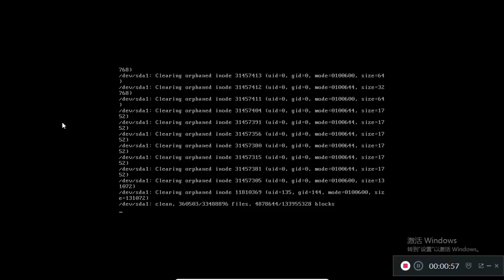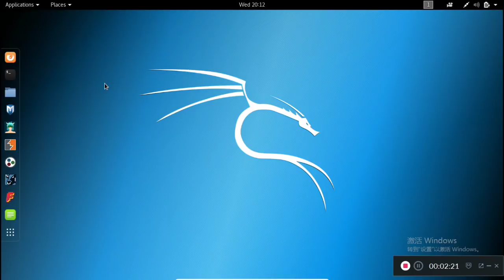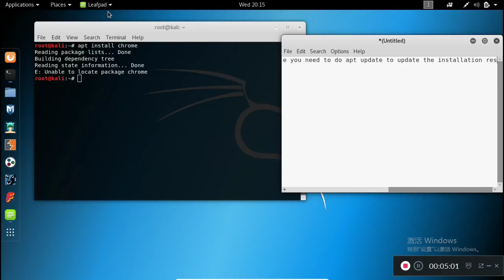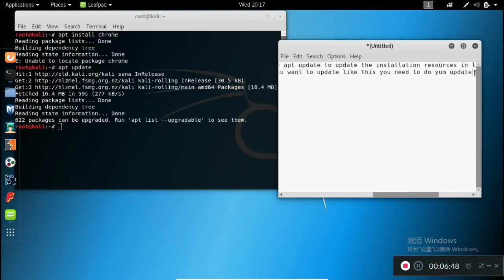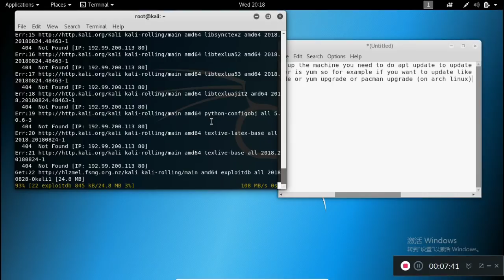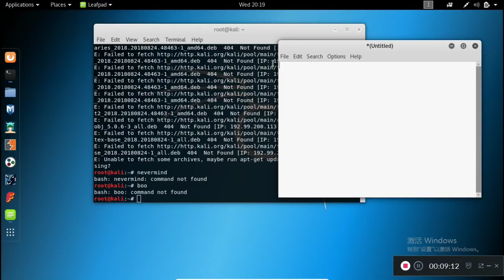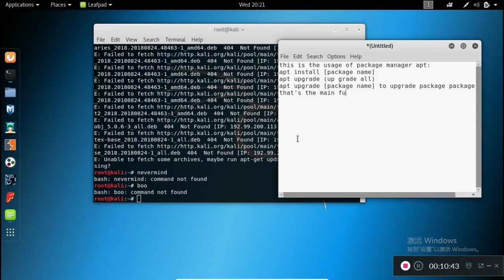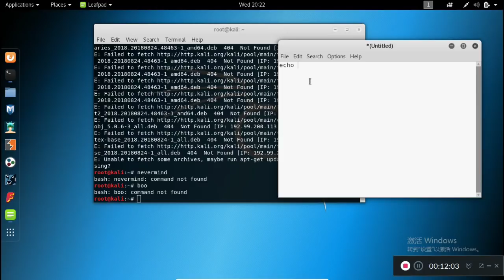#2 how to use apt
this tells you how to use debian based package manager - apt